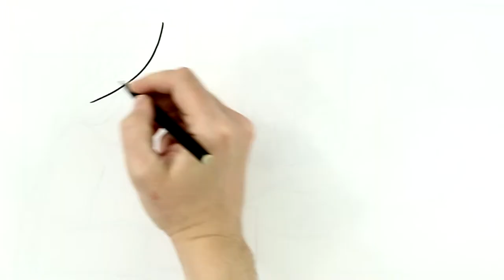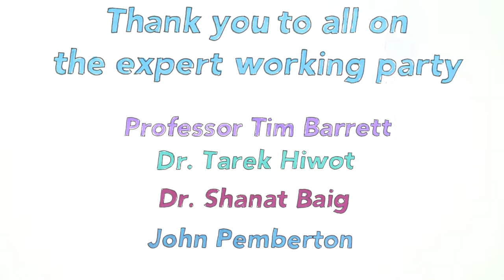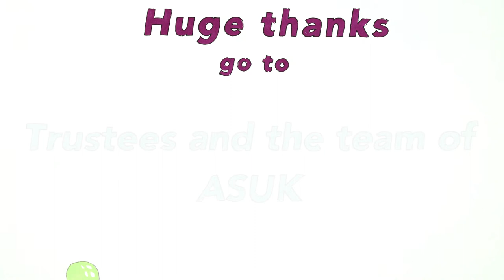Living with a Rare Disease | Alstrom Syndrome | CreativeConnection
This animation produced by CC Animation Studio to help raise awareness and understanding about this ultra rare condition.
Strength for today, hope for the future.

Project Manager: Caroline Casswell
Editor: Dann Casswell
Artist: Sam Church

FIND US:
Created by CC Animation Studio